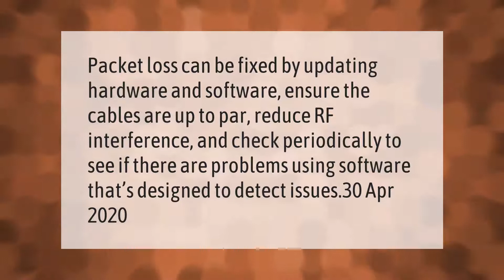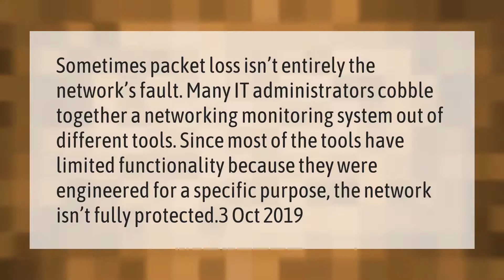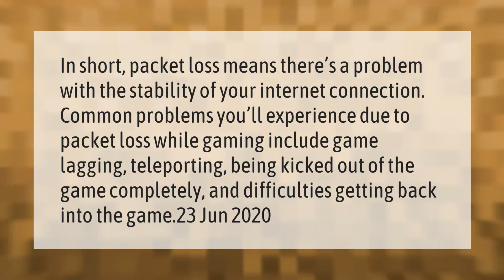What is packet loss and how do I fix it?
00:00 - What is packet loss and how do I fix it?
00:35 - Is packet loss my fault?
01:08 - Is some packet loss normal?
01:40 - What causes packet loss?
02:14 - How does packet loss affect gaming?

Laura S. Harris (2021, March 2.) What is packet loss and how do I fix it?
    AskAbout.video/articles/What-is-packet-loss-and-how-do-I-fix-it-224453